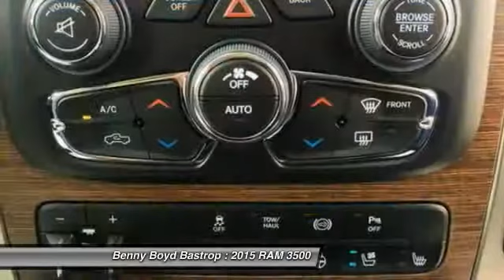2015 RAM 3500 Cedar Creek, TX FG703974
2015 RAM 3500 Laramie 4X4 Cummins Mega Cab Dually

1586 State Highway 71 West

Pick up this Bright White Clearcoat 2015 RAM 3500, available today at Benny Boyd Bastrop. Featuring Automatic transmission, it has 2 miles. This could be the one you've been searching for.